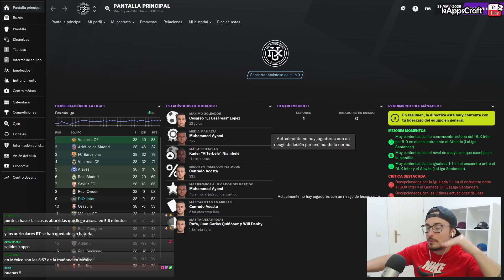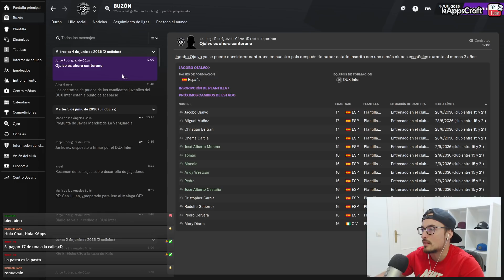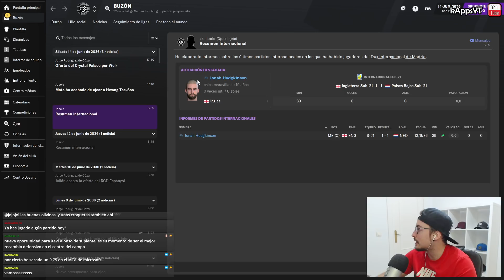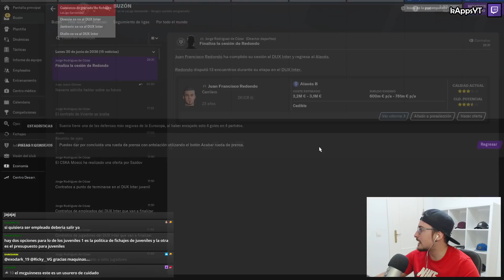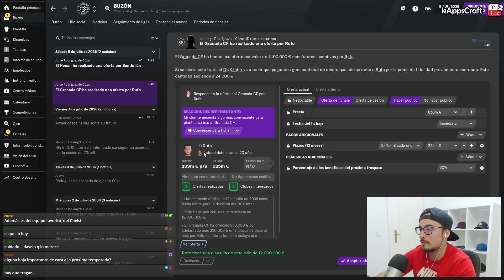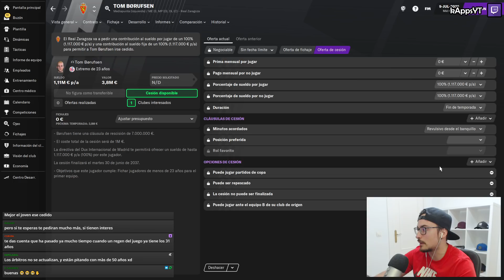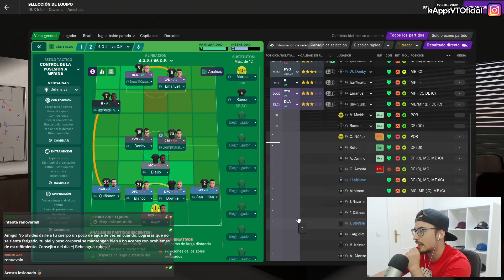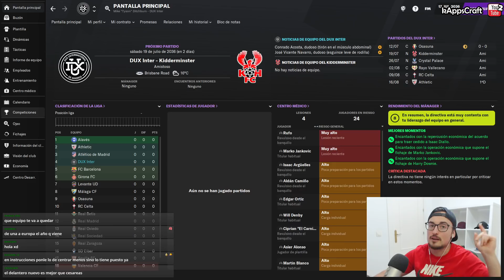NOS VAMOS A INGLATERRA DE PRETEMPORADA #66 DUX FM21 TEMP. 17 | FOOTBALL MANAGER 2021 en Español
Esta serie se juega a través de directos en mi canal de Twitch y una vez por semana tendréis un resumen de todo lo que hemos ido haciendo durante los últimos directos de dicha semana. Mi canal de Twitch
En conclusión, pretende simular el “CAMINO A LA GLORIA” del DUX INTERNACIONAL de MADRID, equipo que inicialmente juega en 2ªB de ESPAÑA. La idea es jugar tantas temporadas como sean posibles con este equipo durante todo el FM 21 y llevarlo lo más lejos que se pueda. El ROAD TO GLORY de un club.

▬▬▬▬▬   PREGUNTAS FRECUENTES   ▬▬▬▬▬▬